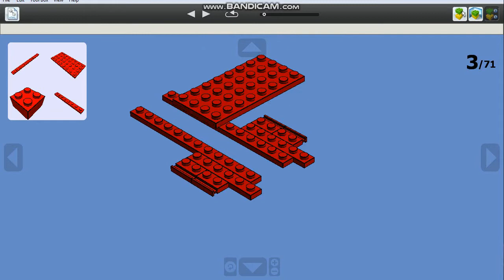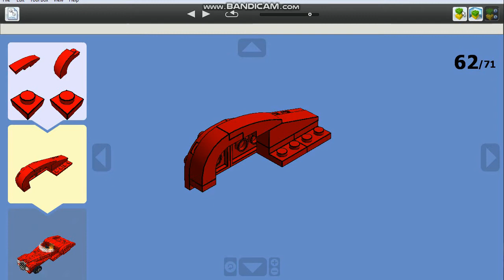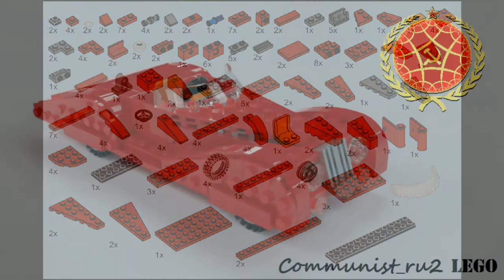Автомобиль Delahaye 165 из ЛЕГО (инструкция по сборке)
1. Вы можете сделать модель в приложении для ПК «LEGO Digital Designer» и отсылать их мне в VK в личку или сообщество, ссылка в описании канала! Лучшие работы я опубликую с пометкой "от зрителя ..."
2.